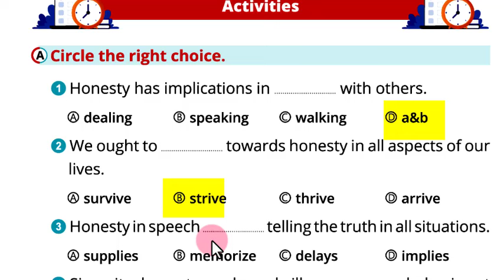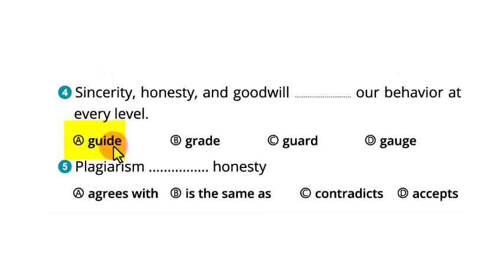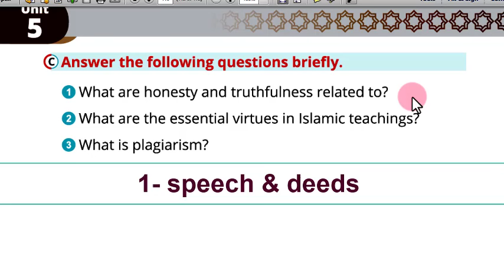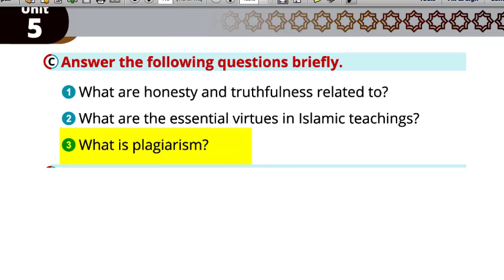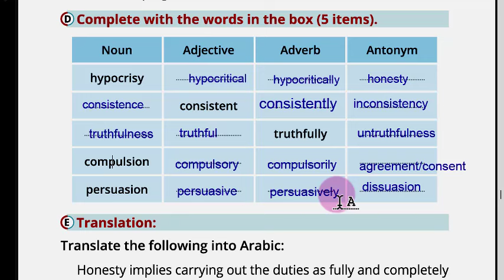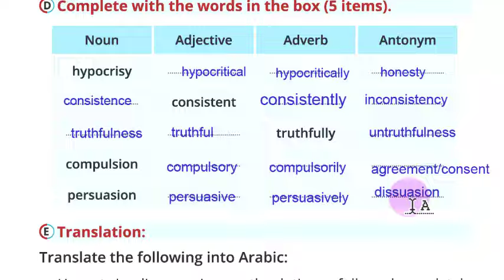حل أسئلة الوحدة 5 - الدرس 1 - كتاب الإسلاميك الجديد - الترم الثاني glimpse of revelation